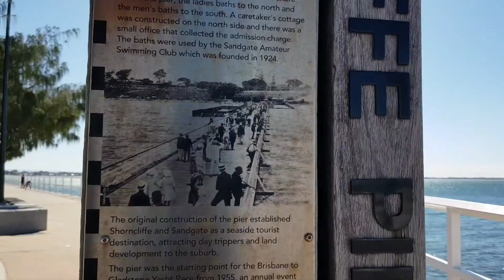SHORNCLIFFE PIER QUEENSLAND AUSTRALIA